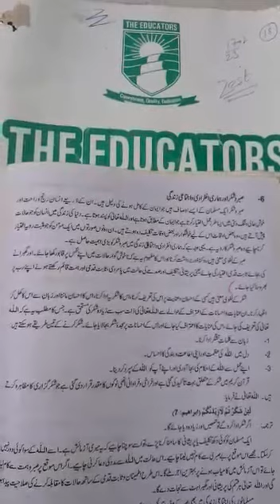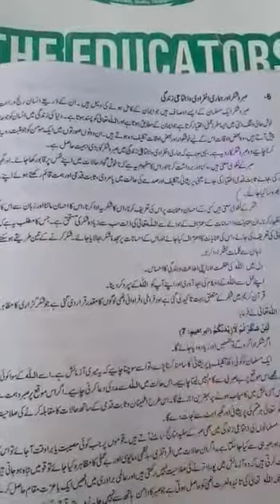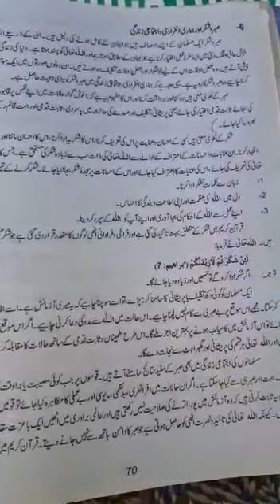Islamiyat Lecture Class 10th